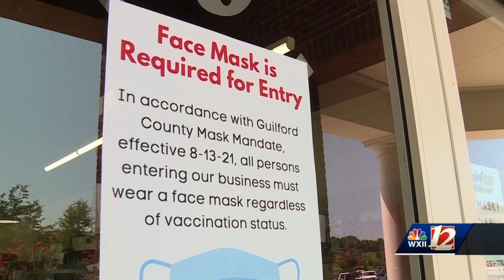North Carolina House District 63: Republican Steve Ross hopes to make comeback in May primary